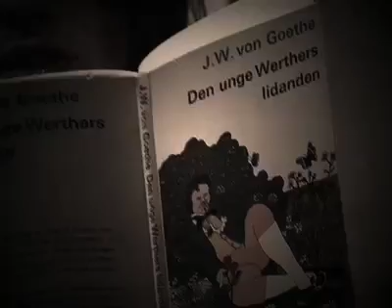TIAC - Management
The second single from TIACs album "Overstaying the welcome"

A day in the life of TIAC

Director: Mattias Bäcklin